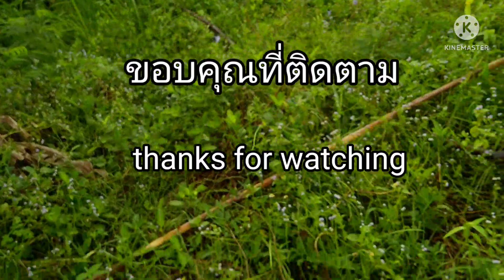@ปลูกกล้วย